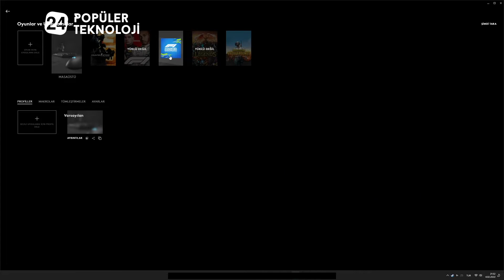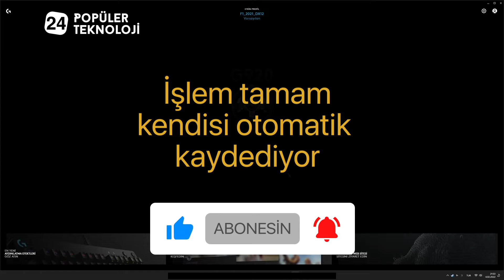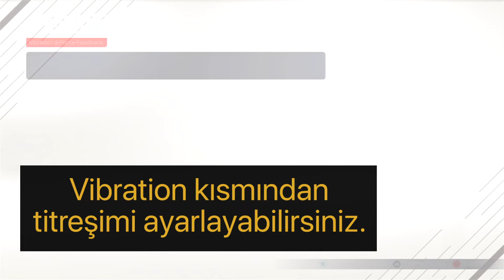F1 Logitech G29 & G920 Ayarları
Logitech G29 & G920 & G923 direksiyon ve pedal takımları için F1 oyununda kalibre etmek için yapmanız gereken ayarlar detaylı olarak açıklanmıştır. Kapsamlı rehber sayesinde F1 oyununda direksiyon ve pedal hassasiyet ayarlarına hakim olacaksınız.